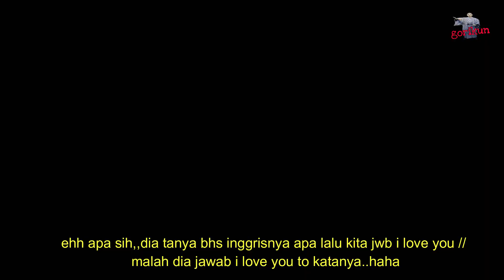BAPERIN CEWEK JEPANG MIRIP SANCAI ARTIS TAIWAN..!!